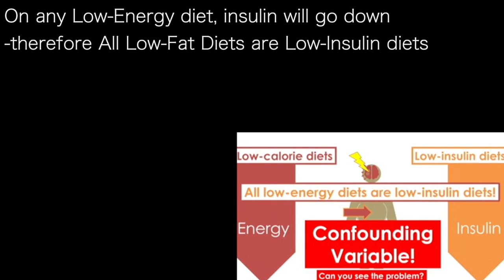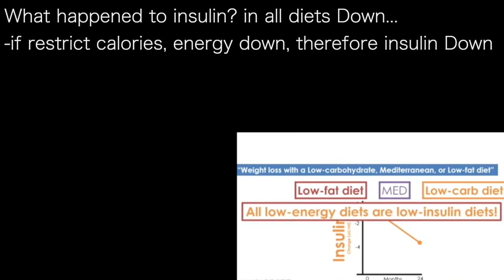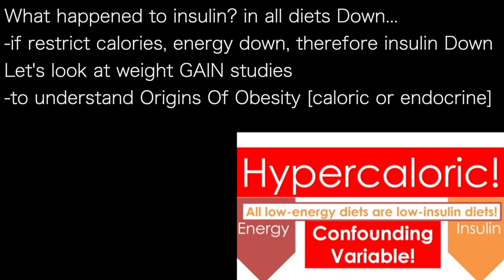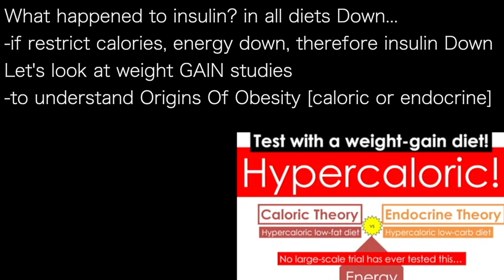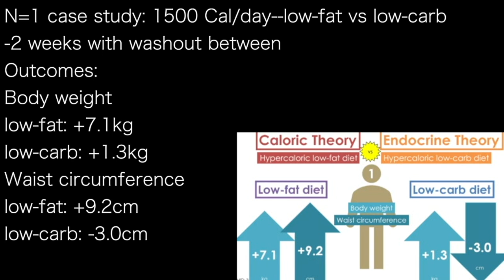BEN BIKMAN Dg | CASE STUDY: low-fat…gain fat mass low-carb…LOSE FAT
presents episode 1665 |  DR BEN BIKMAN  w/InsulinIQ.com

On any Low-Energy diet, insulin will go down
-therefore All Low-Fat Diets are Low-Insulin diets
Study over 2 years: Low-fat; Med; Low-carb
-Low-fat & Med: restricted calories [so, carbs low too]
-Low carb: unlimited cal--began 20g carbs; then 120g
Findings: low-carb wins
in all categories
-but also gained some
 weight at end…
 due to higher carbs

What happened to insulin? in all diets Down…
-if restrict calories, energy down, therefore insulin Down
Let's look at weight GAIN studies
-to understand Origins Of Obesity [caloric or endocrine]

N=1 case study: 1500 Cal/day--low-fat vs low-carb
-2 weeks with washout between
Outcomes:
Body weight
low-fat: +7.1kg
low-carb: +1.3kg
Waist circumference
low-fat: +9.2cm
low-carb: -3.0cm